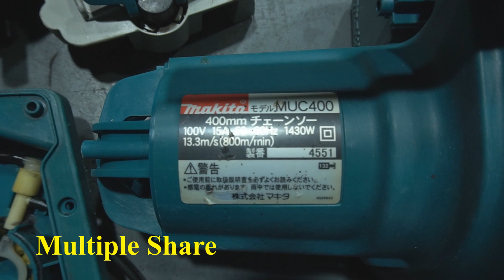Refreshment /Reinstall Electric Chainsaw Makita MUC400 After Cleaning/ Japan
Reinstall Electric Chainsaw After refreshment
brand Name Makita
Model MUC400
100v
15A
50-60Hz
1430w
800m/min
400mm bar
For this Multiple Share  channel, I want to share my working experience  to all people . how to restore old hand tools , old power tools and old engine with my skill working. more than this I will Assemble new tools  like machine  , power tools, engine and so on ..